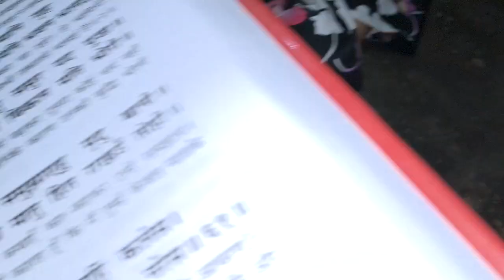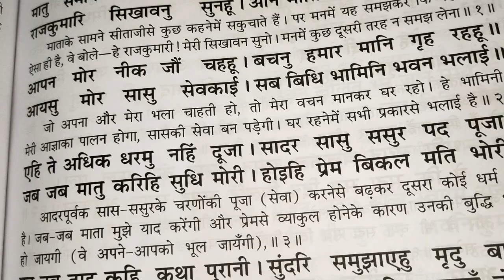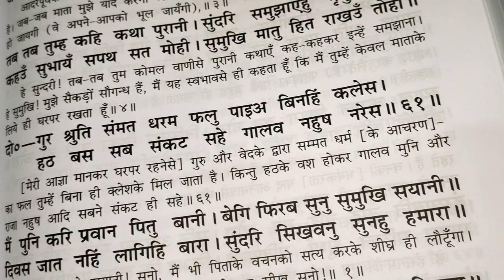सीता जी राम जी के साथ बन जाना चाहती हैं, रामचरितमानस, अयोध्या कांड, दोहा 58 से 61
सीता जी राम जी के साथ बन जाना चाहती हैं, माता कौशल्या एवं श्री राम जी के द्वारा उनको समझाया जाता है कि वह 1 को ना जाएं, रामचरितमानस, अयोध्या कांड, दोहा 58 से 61